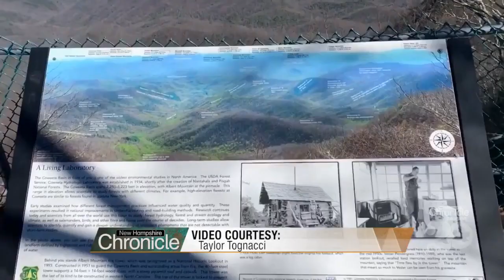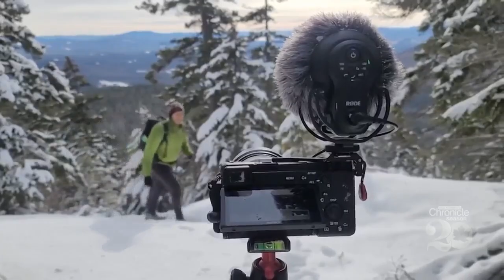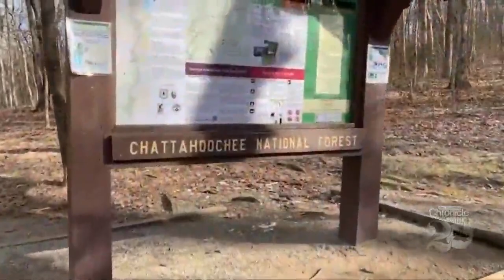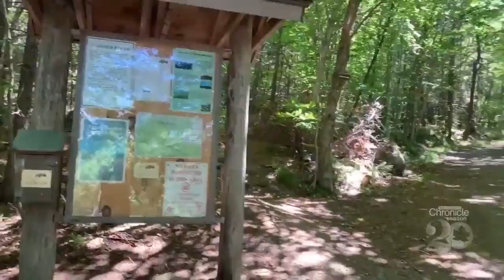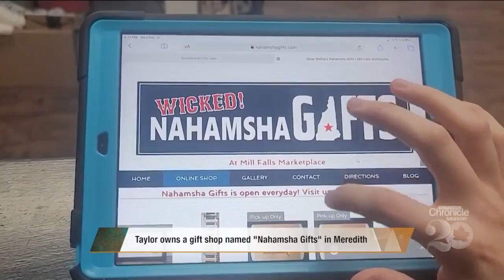Wednesday, February 10th: The Nahamsha Hiker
She has a passion for the outdoors and The Granite State that's contagious.